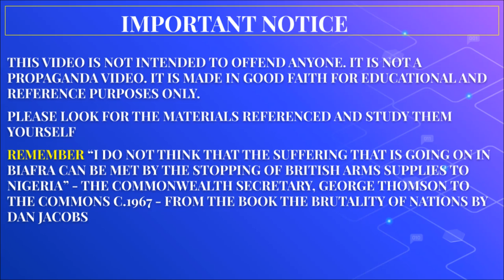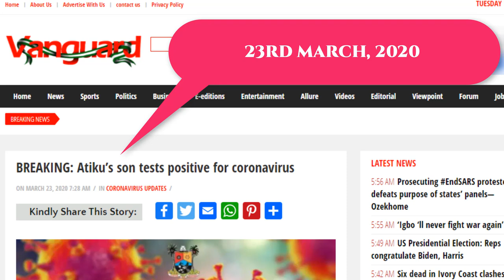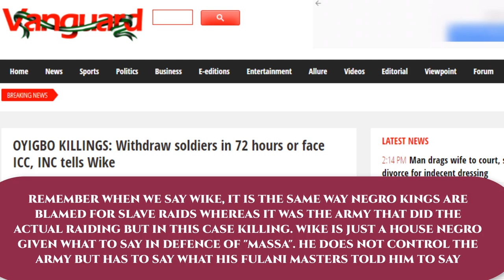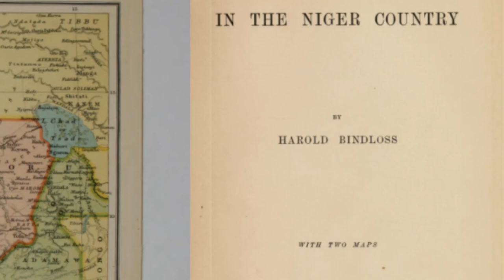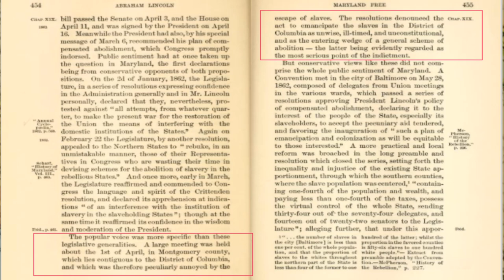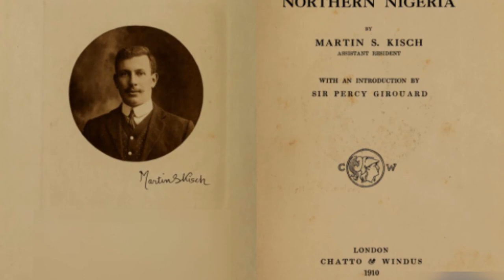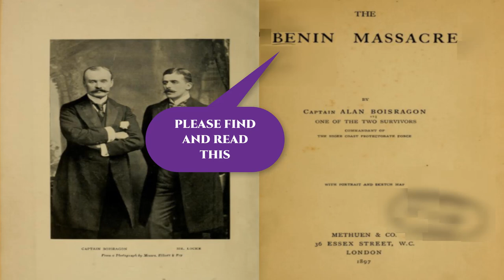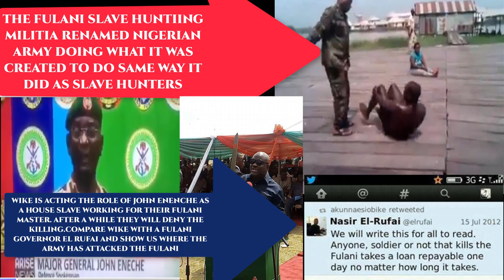The Alleged Killing of Twins and Mary Slessor Hoax_LE(1)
The Alleged Killing oThe Alleged Killing of Twins and Mary Slessor Hoax(1)

The Alleged Killing of Twins and Mary Slessor Hoax(1) is the limited version of our video to examine one of the slave masters' lies that claimed that Negroes in the Lower Niger killed twins and their mother. The story was taught to suggest that before the coming of the Europeans and that a lady in her twenties called Mary came and stopped it.

This is included in the academic curriculum such that children are taught this in the early stage that twins were being killed along with their mother until someone Scottish lady called Mary Slessor came and stopped it.

Please note that aside from Youtube censorship we are on Patreon to reduce the distraction from the descendants of the slave hunters as they appear to watch our videos more than the Negroes and other victims  for whom the videos are made.

The Full Versions of the Video will be available on the following platforms

REFERENCES‌ ‌

Pinkerton, J. (1802). Modern Geography Vol II: A Description of the Empires, Kingdoms, States, and Colonies, with the Oceans, Seas, and Isles.

Blackie, W. G. (1868). A Supplement to The Imperial Gazetteer, a General Dictionary of Geography, Physical, Political, Statistical and Descriptive. Blackie and Son.

Boisragon, A. M. (1897). The Benin Massacre. Methuen.

Marwick, W. (1897). William and Louisa Anderson: A Record of Their Life and Work in Jamaica and Old Calabar. Andrew Elliot.
Smith, G. S., & Kemeny, P. C. (Eds.). (2019). The Oxford Handbook of Presbyterianism. Oxford Handbooks.

Bindloss, H. (1898). In the Niger country. W. Blackwood and sons.

Hailey, B. (1938). An African Survey. A Study of Problems arising in Africa South of the Sahara. An African Survey. A Study of Problems arising in Africa South of the Sahara.

Clark, R. W. (1860). The African Slave-trade (Vol. 3). American Tract Society.

Talbot, D. A. (1915). Woman's Mysteries of a Primitive People: The Ibibios of Southern Nigeria (No. 57). Cassell, Limited.

CIA(1968) Daily Report, Foreign Radio Broadcasts: Issues 16-20

f Twins and Mary Slessor Hoax(1)

REFERENCES‌ ‌